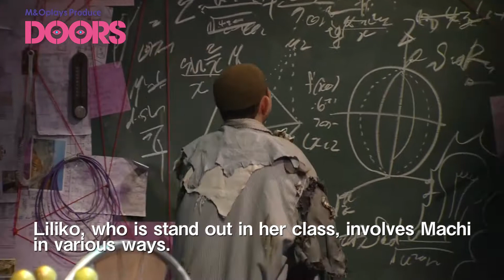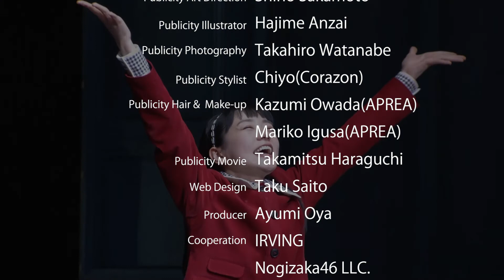"DOORS" produced by M&Oplays [a digest for JLOD live]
M&Oplays Produce "DOORS"
May.  16th~30th 2021   at   Setagaya Public Thatre
Playwright & Director: Yutaka Kuramochi
Cast: Nao, Marika Ito, Eiji Sugawara, Hiroki Konno, Tagame Tamura, Seina Sagiri